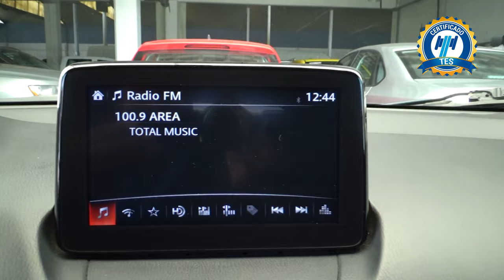Mazda / CX-3 / 2021 - 21447